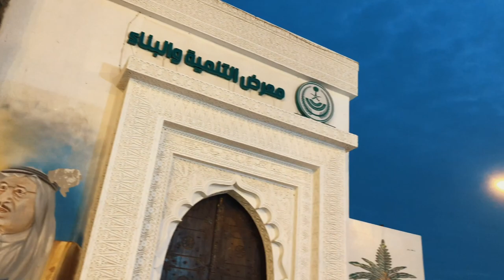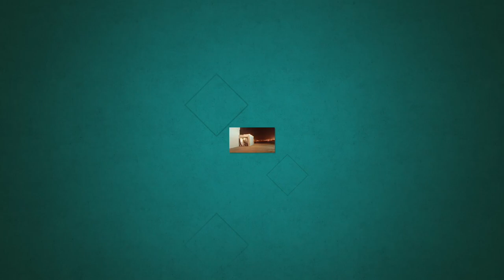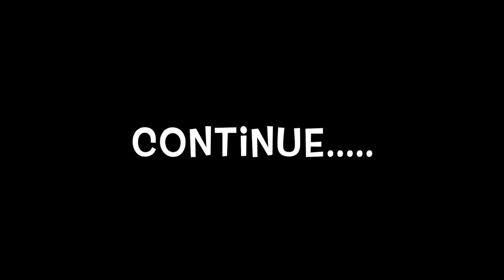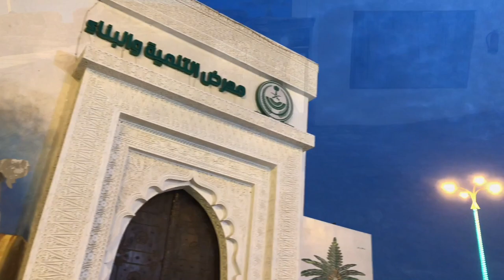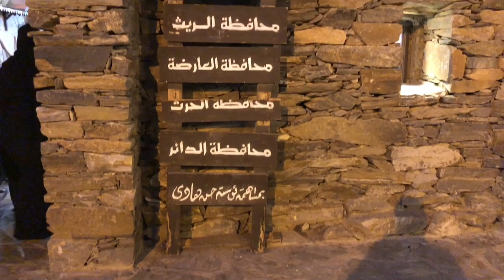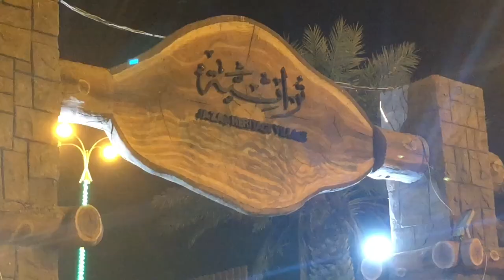Jizan Heritage Village - KSA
Heritage Village in Jizan highlight heritage village in southern Jizan Cornish as civilised symbolizes the period of history of JAZAN and linked to the present buoyant so that it appears in the village in Madi area remains visible in the vivid images and patterns symbolizing cultural and civilizational diversity depending on the region's environment and terrain.

And the idea of heritage village by launching JAZAN first winter festival while providing the traditional heritage of the region and their effects on newborn Festival which achieved spectacular successes in the year 1429 h greeted the then HRH Prince Mohammed bin Nasser Bin Abdulaziz, Governor of JAZAN for the establishment of a permanent headquarters for the heritage village in Jizan where stakeholders have embarked on the establishment of the village in the southern JAZAN Corniche became the permanent headquarters for the winter festival of JAZAN.
In the village the visitor finds himself standing in front of the embodiment of integrated history of JAZAN for diverse environments, so at first glance a visitor have been satisfactorily settled through the gate of the village stands the tallness in front of Mountain House three storey shop Armani steel and determination and durability appropriate for mountain environment which turned into old houses and reconstruction and agricultural fields and terraces and the joy of life.

And not long ago expired visitor steps into the village to find the House Thami "mud nest", highlighting the simplicity life in the coastal plain and elegant via nest cone shape and sounds outstanding pots inside "wetrahatha" walkaadh wood walmiva installed nearby.

And the pace of Freedom House Al farsani Sea stands tied to a bridge with the Heritage Village, and here reflect a real island of Knights that seem hardwired to her house where sea pearls and shells.

Central village commercial traffic through popular market vintage exhibits archaeological and heritage and traditional pots and aromatic plants, here smell smelt fil pandanus tectorius. It is a story of love.